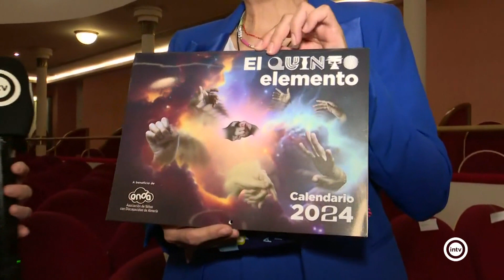Presentación calendario Anda (Como Alfredo por su casa) (28/11/23)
Presentación calendario ANDA, Asociación de Niños con discapacidad de Almería
Esperanza Fernández, Presidenta ANDA
Germán Fernández (AEDEA Teatro)